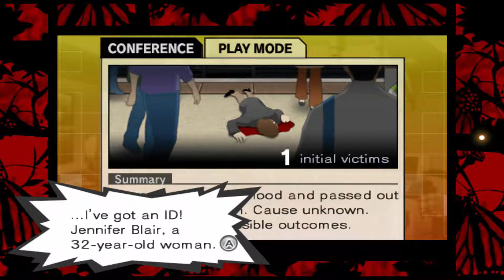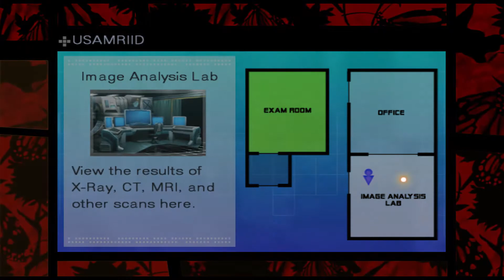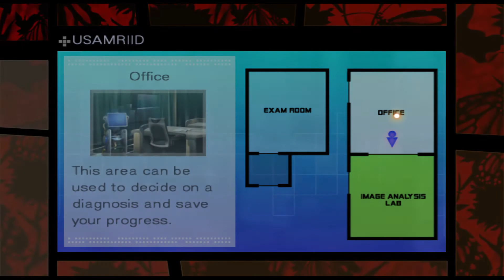[TAP] Trauma Team - Episode 28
There's those details that you only get when you already know the ending.